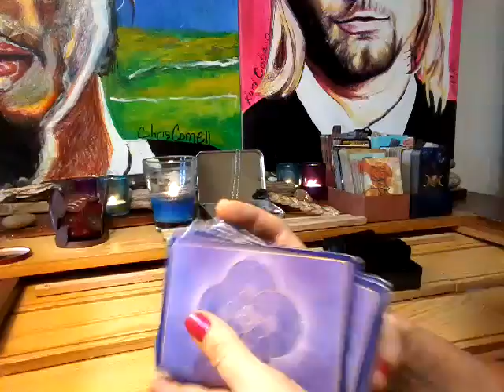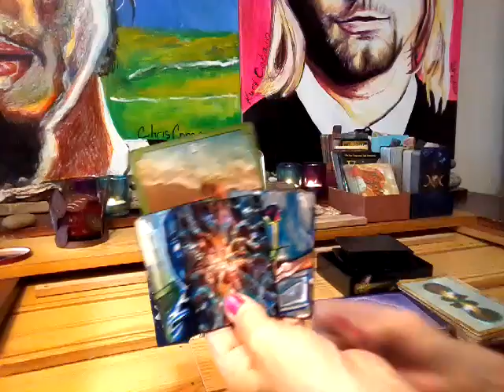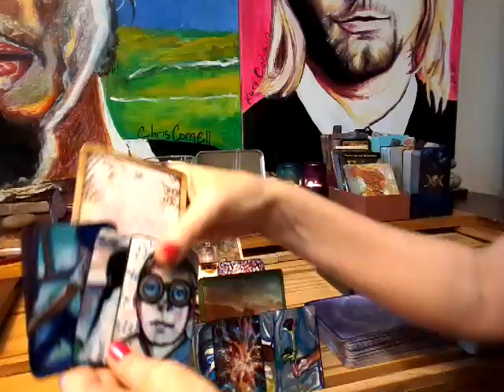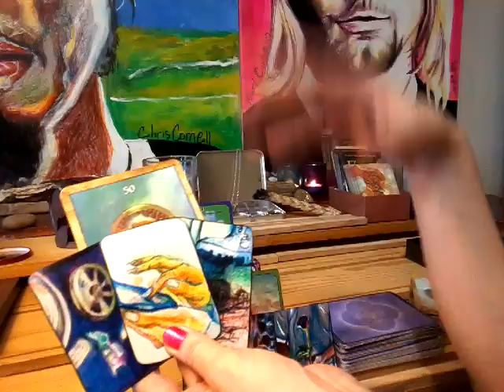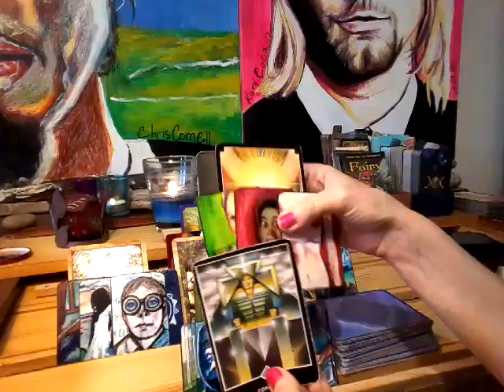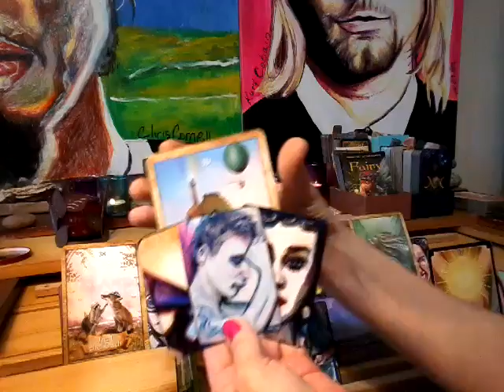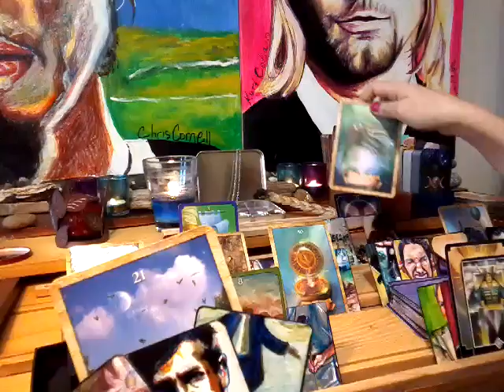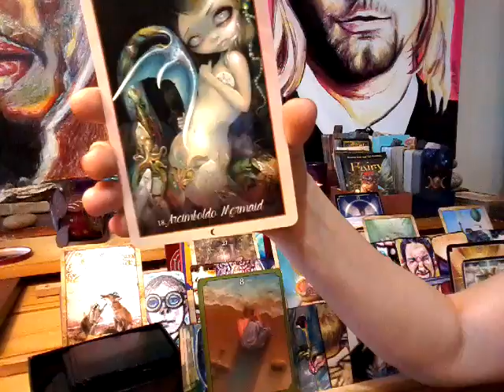NFgC Tarot~ 11:11 Twin flame ~ YIN ~ July 7-21 ~ HOME IS WHERE THE HEART IS